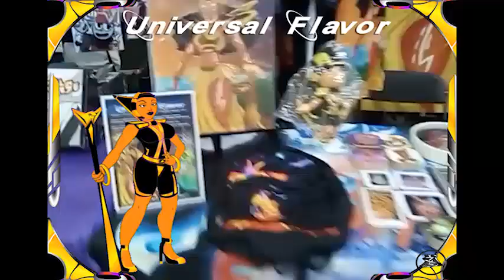Universal Flavor Print Promo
My ThyGeekDom Comic Con 2024 Table.
It's been a few years since I last attend these Cons and I love it each time I get a chance to attend to vendor I see myself grow more and more. Like what you see? Place an order on my official website.

Sorry for the Quality. It's the best I can do with ipad. :p